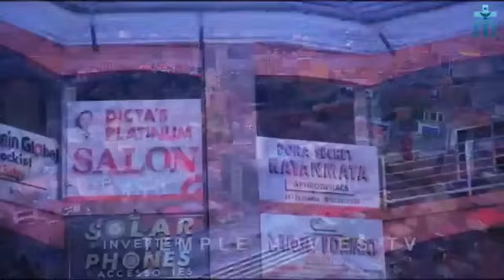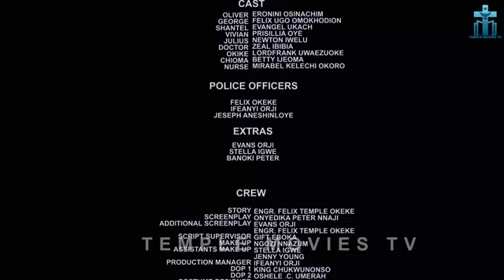INTER-SCHOOL LOVERS - CLINTON JOSHUA,ANGEL UNIGWE,ADA KIRIKIRI CHIDI DIKE 2024 latest nigerian movie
"Nollywood YouTube  TV, your ultimate destination for captivating Nollywood movies and entertainment. Step into a world of drama, romance, action, and intrigue with our extensive collection of Nollywood blockbusters and classics. Immerse yourself in the rich African storytelling and experience the magic of Nollywood right from the comfort of your home.

At Felix Okeke Movies TV, we curate a diverse selection of Nollywood films to cater to all tastes and preferences. Whether you're a fan of heartwarming family dramas, adrenaline-pumping action, or hilarious comedy, we have something for everyone.

Our Nollywood movie channel brings you the latest releases and timeless gems from renowned Nigerian filmmakers and actors. From the biggest stars to emerging talents, our platform showcases the best of Nollywood's cinematic prowess.

Unlock the full potential of your entertainment with Felix Okeke Movies TV. Join our ever-growing community of movie enthusiasts and embark on a cinematic journey like never before.

Get ready to immerse yourself in the world of Nollywood magic with Felix Okeke Movies TV. Unleash the power of storytelling and experience the true essence of African cinema at its finest!"